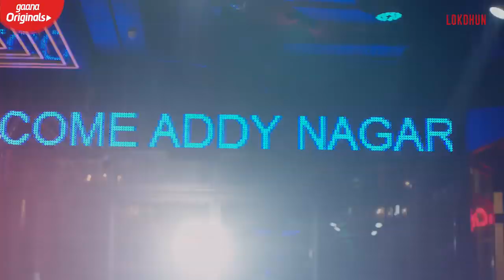Naach - Addy Nagar , STK ft. Radhika Bangia _ Official Music Video _ New Hindi S_HD